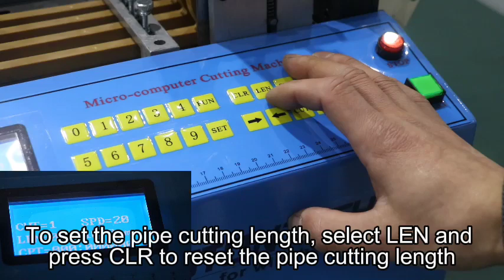EW-100S debugging video